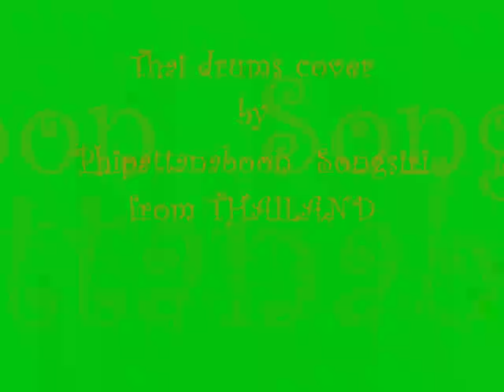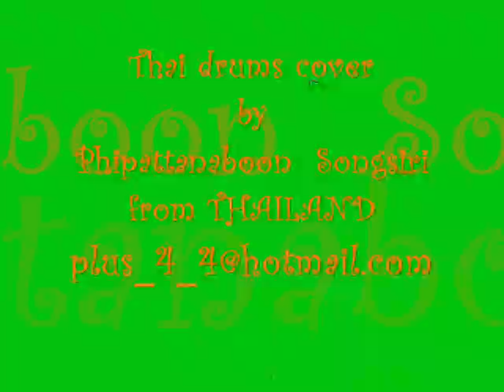Thai drums cover +44 - Chapter XIII